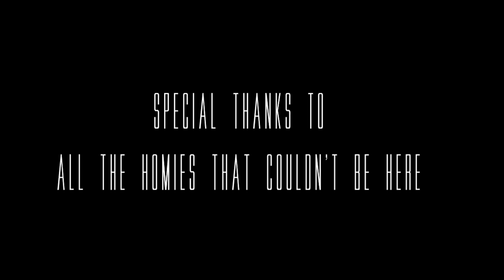Vansa ft Kaze - Homie (Prod by Seann) C8 Music⚒ K-Band Empire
Kaze ft Van sa - Homie (Prod by Seann)

C8 ⚒ Rich Music Official ⚒ K-Band
Collaboration

Executive Producer: Seann Patrick
For That Banger Beats Hit Up The Man Himself

Music Video Done By: C8 Production
Erik, Yeth and Special Thanks To
WAI From CG For Showing Us A Few Tricks To The Camera

Thank You To Veeyo Ace Lounge For Letting Us Shoot There 🙏🙏🙏

And Thank You CG Movement For Being In Our Videos 4t5, Mc Sey , Retreat

Also Thank You To The Homie Geno Genaro, Mao Loc, Hershey , Strike Loc (Criminal Clothing) , Buck Billy (LAA)

Thank You To All Who Participated In Our Music Video We Appreciate Your Time And Effort. If We Forgot to mention anyone we apologize for that.